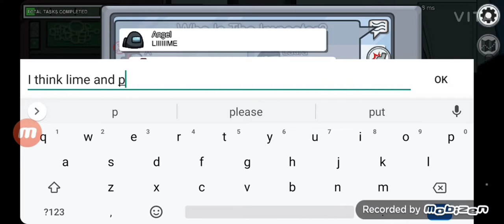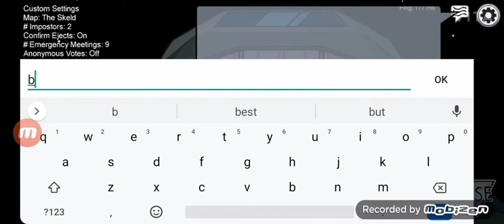When BiG Brain Plays Among us ( Believe me series #2 ) ( Among us #2 )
BIG BRAIN | AMONG US SKILLS | Victory.
Hey Guys This is our #2 part of among us believe me series